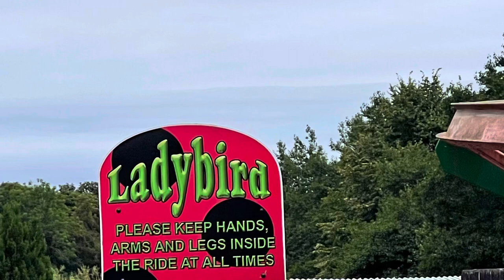Ladybird rollercoaster ride , lightwater valley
Ladybird rollercoaster ride at lightwater valley